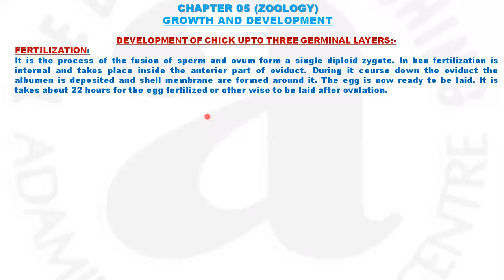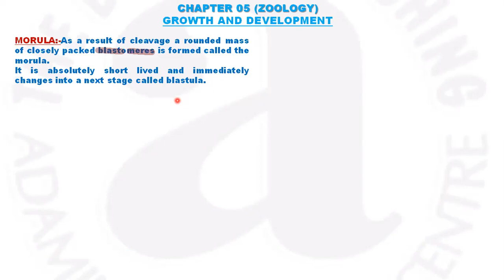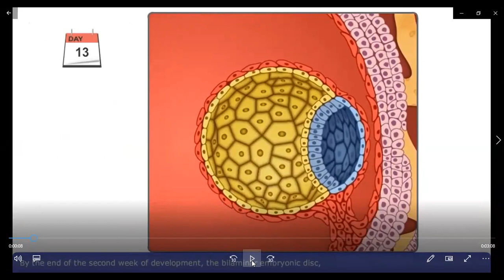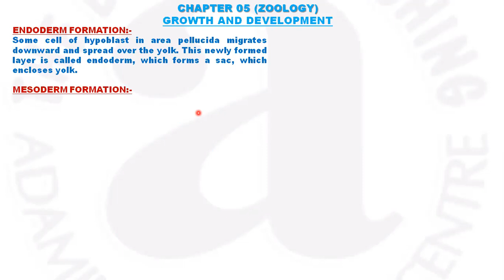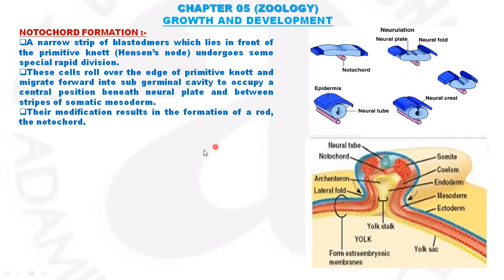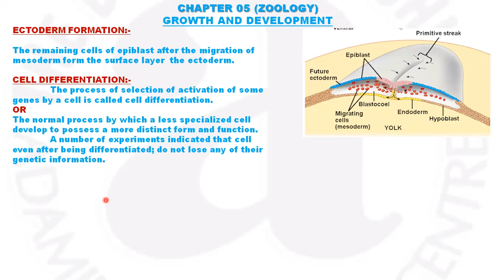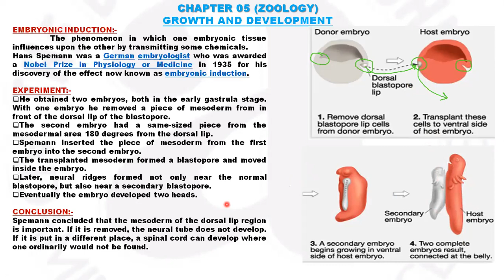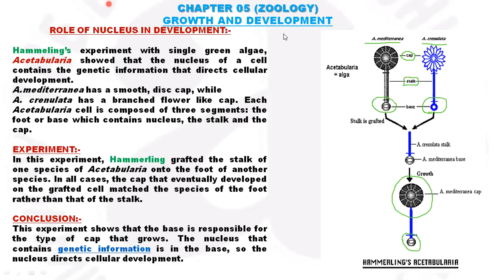XII D BIO,CH05,Incubation,Blastula,Gastulation,Germinal layers,experiments